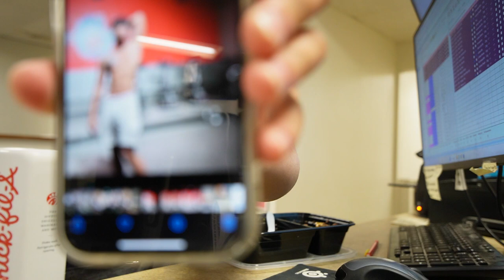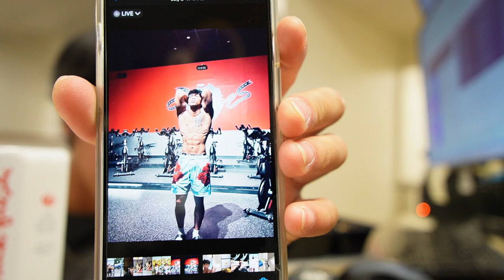Talk Tuah Podcast, but it's not